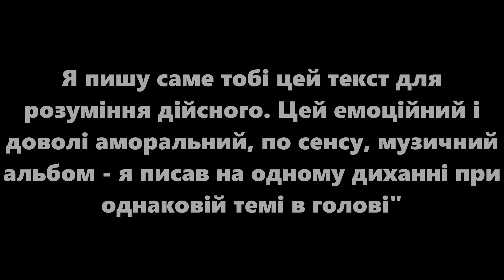Ukrainian Thunderdome (ALBUM MIX)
НАР0Д! Цей музичний альбом вийшов дуже емоційним, тяжким та енергійним в деяких напрямах. Це аналог класичного Thunderdome, що зроблений в Україні. Я хочу подякувати ЗСУ та всім українцям, хто допомагає або підтримує Україну у такий тяжкий час. Просто невимовно жахливо і відважно так швидко ремонтувати електрику... Ці вимикання електрики (через яких цей альбом так затягнувся) були не марними! Я, ви і всі інші адекватні люди вірять в перемогу України, хай настане мир у мирі :)

0:00 01 Gopak
4:23 02 DETO-ANNIHILATOR
9:10 03 Narko-Sex
13:44 04 Radio Hardcore
19:17 05 Gangsta F#KERS
23:31 06 Lubovna Sonata
28:45 07 Kantry-Bozhevill'a
33:11 08 High Energy
39:05 09 TERROR!!!

P.S Ніхто краще не опише мої емоції, ніж даний альбом